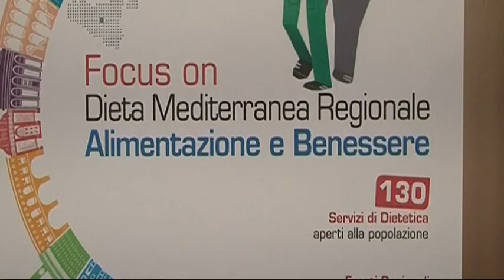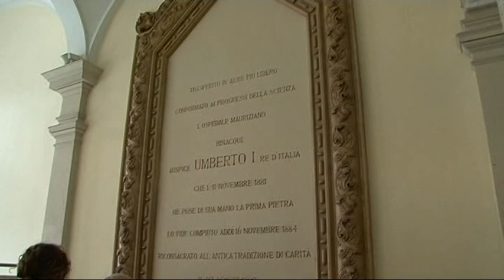OBESITY DAY: ALL'OSPEDALE MAURIZIANO LA CAMPAGNA NAZIONALE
Occhio ai messaggi fuorvianti sull'alimentazione. L'appello ci arriva dalla dottoressa Anna De Magistris, dirigente della clinica della nutrizione all'ospedale Mauriziano di Torino, in occasione dell'Obesity Day, campagna nazionale per la lotta al sovrappeso.